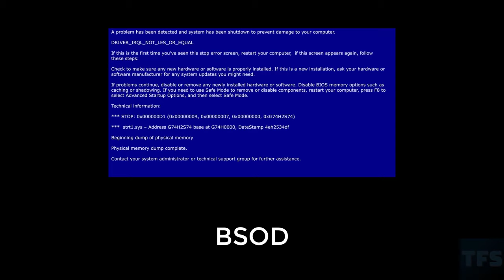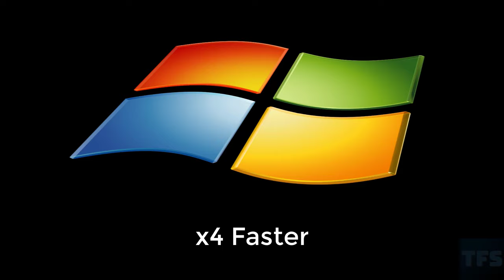25 Windows 7 Startup Sound Effects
And for my comeback, another Windows Sound Variations ! But with Windows 7 this time !
Made on Camtasia 2018 and Ableton Live 10 Lite.
Don't forget to leave a comment to propose a new Sound Variations video idea ! :D

Upload : 5 mins.
To tell you about my channel, I start by finding a little of everything, especially what might appeal the most to my viewers and subscribers, whether it be memes, or other things.
Then I use Ableton Live 10 first to modify the sound to make it original and to be able to make it new, I make about 25 for each video.
After that, I go to my editing software Camtasia Studio, to put all my sounds in, in sequence, and put them in random order.
And finally to complete the video, I need the image that goes with it, which I modify with Photomosh, to be able to animate it according to the theme of the sound.

For my other types of videos like memes, I use a source that will go to the end totally different from the origin to show my audience that they can distinguish the difference.